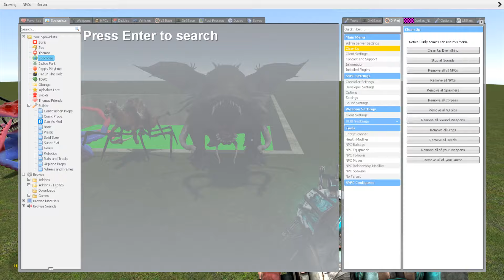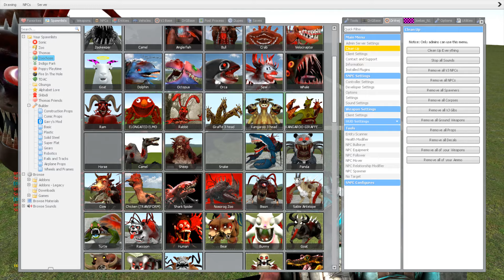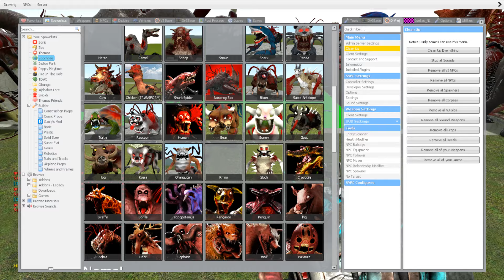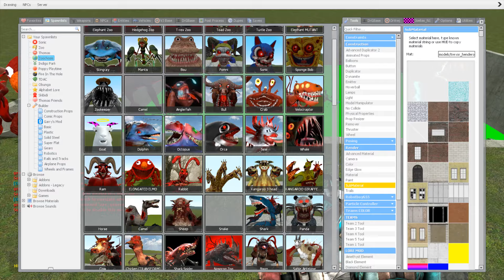DESTROY ALL ZOOCHOSIS MUTANT ANIMALS in BIG HOLE TOXIC Garry's Mod !